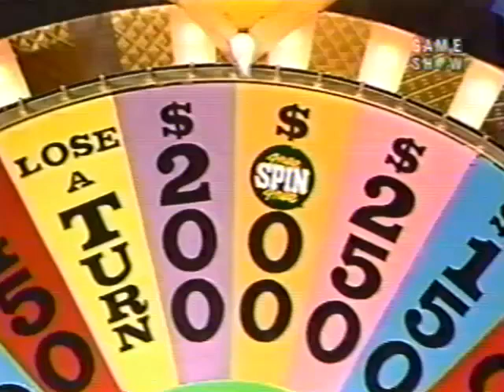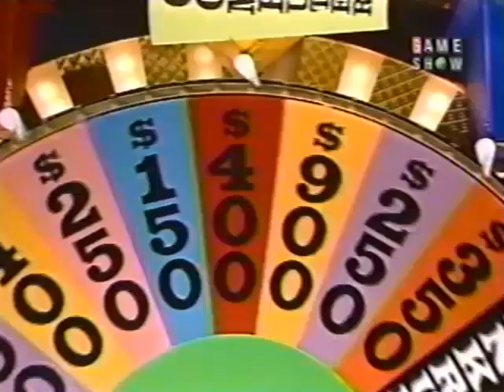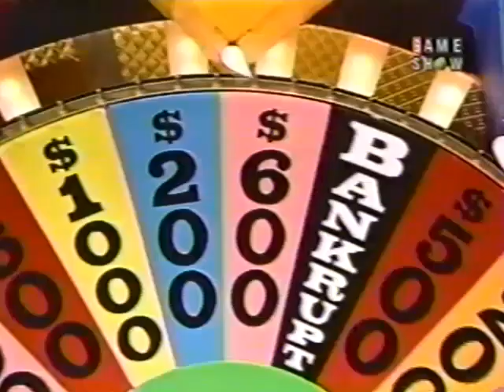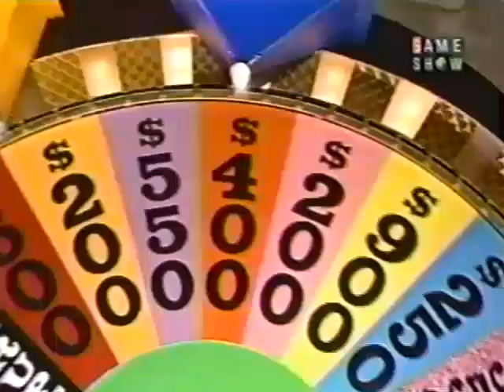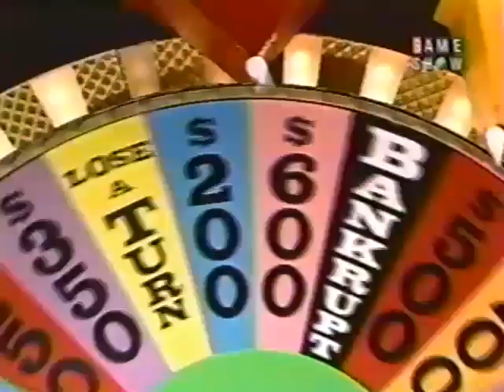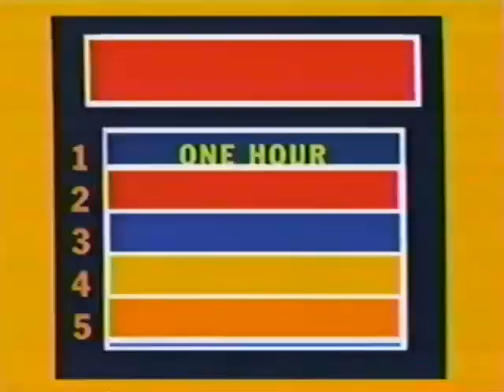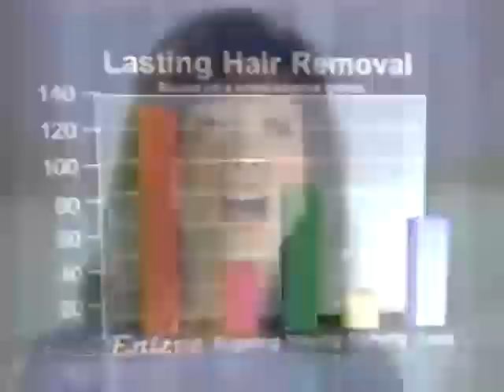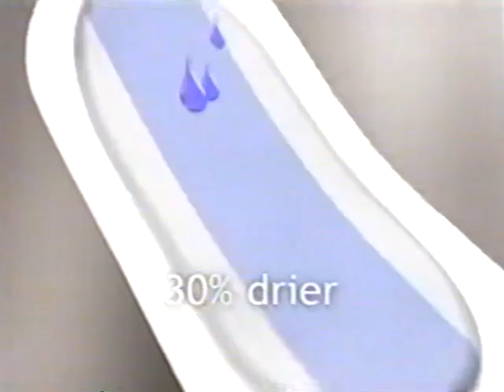(Nighttime Syndicated) - 7x159 - April 26th, 1990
Here's Season 7 Episode 159 of the Nighttime Syndicated Wheel of Fortune with Pat Sajak & Vanna White from April 26th, 1990